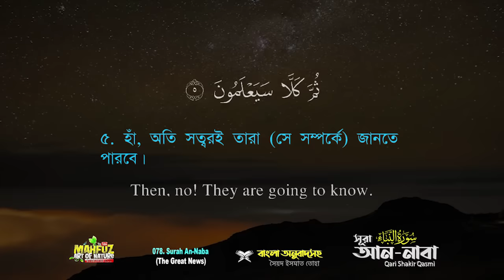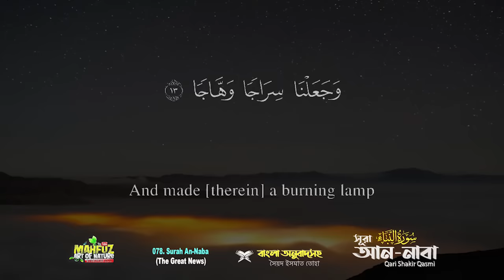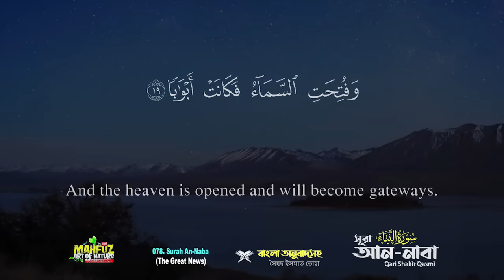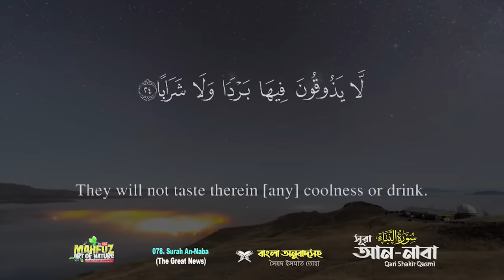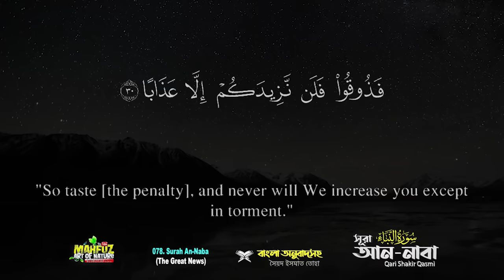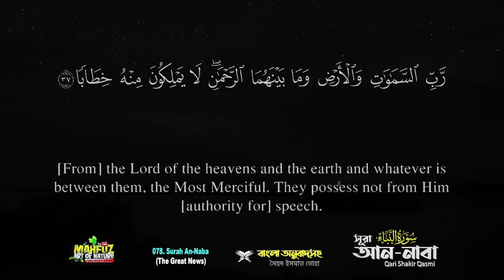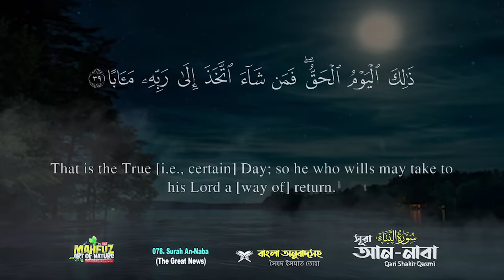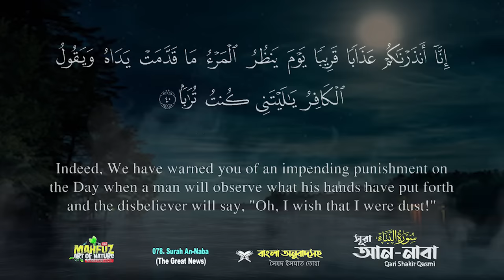078) সূরা আন-নাবা النّبا (মহাসংবাদ) Surah An Naba অনুবাদ | Qari Shakir Qasmi | mahfuz art of nature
সূরা আন নাবা‌ (আরবি ভাষায়: النّبا) মহাগ্রন্থ আল কুরআনের ৭৮ তম সূরা; এর আয়াত অর্থাৎ বাক্য সংখ্যা ৪০, তবে এতে কোন রূকু তথা অনুচ্ছেদ নেই। সূরা আন নাবা মক্কায় অবতীর্ণ হয়েছে।

নামকরণ
এই সূরাটির দ্বিতীয় আয়াতের عَنِ النَبَاِ الْعَظِيمِ বাক্যাংশ থেকে এই সূরার নামটি গৃহীত হয়েছে; অর্থাৎ, যে সূরার মধ্যে النَبَاِ (‘নাবা‌’) শব্দটি আছে এটি সেই সূরা।

my playlist serial : যারা সিরিয়াল চাচ্ছেন তাদের জন্য! (যদিও মাঝখানে আর অল্প সূরাহ বাকী আছে, ভালো অডিও সোর্স না পাওয়ার একটু দেরি হচ্ছে) একজন ক্বারীর পুরো আলকুরআন সব সূরাহ কোয়ালিটি অডিও পাওয়া দুষ্কর, ইনশাআল্লাহ চেষ্টা করেছি

প্রকৃতির পাশাপাশি যারা মহান আল্লাহর বাণী কুরআন শরীফ ভালো বাসেন তাদের জন্য আমার এই ইউটিউব চ্যানেল! পবিত্র কুরআন শরীফ ১১৪ সুরা নিয়ে কাজ করছি ইনশাআল্লাহ! সহজ ভাষায় বঙ্গানুবাদসহ ভালোমানের কলিজা শীতল কণ্ঠে কারীর তেলাওয়াত ব্যবহার করার চেষ্টা করেছি!